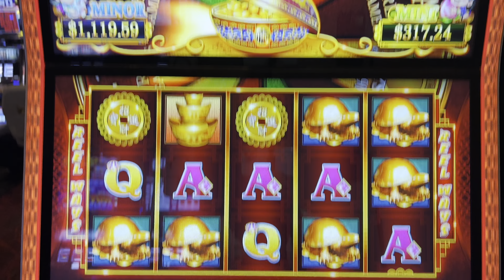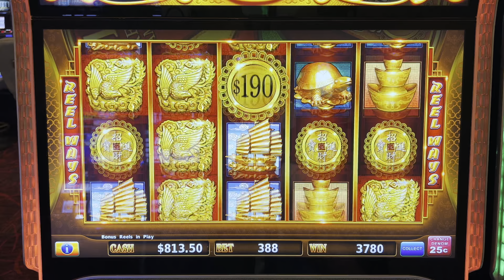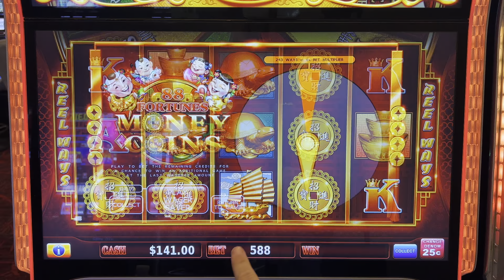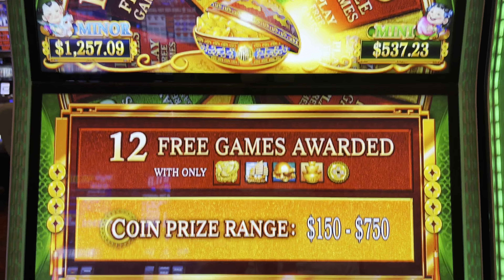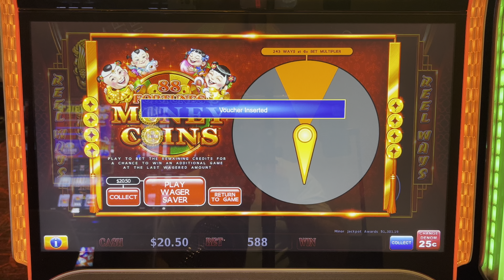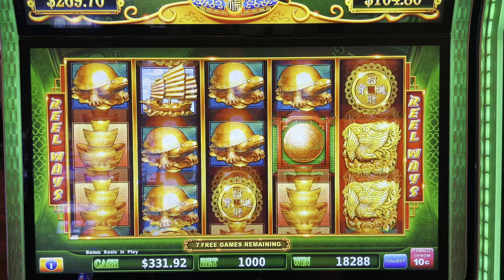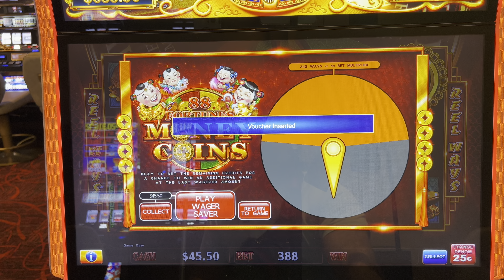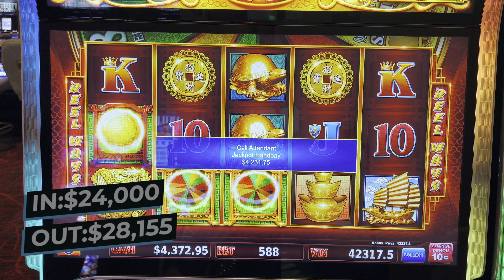The Most Epic Comeback On My Channel!